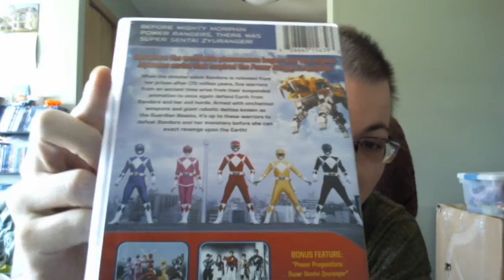Super Sentai Zyuranger DVD Set Review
Dino Buckler! Here's my review of the Kyouryuu Sentai Zyuranger DVD set from Shout Factory.